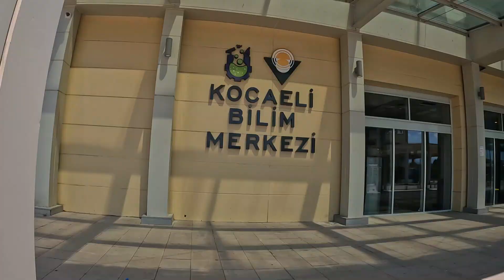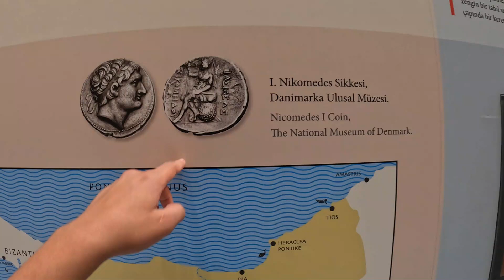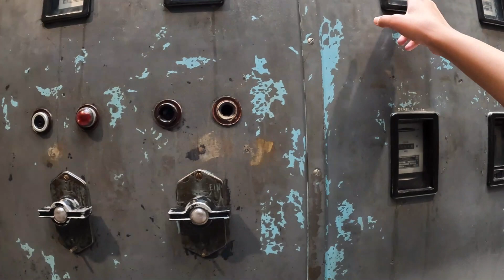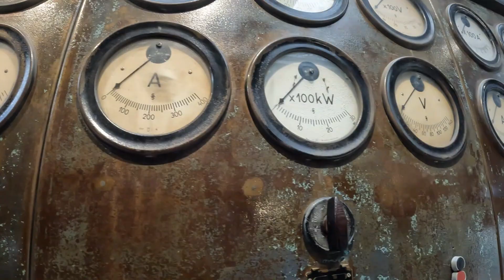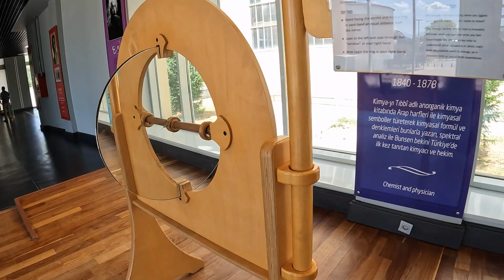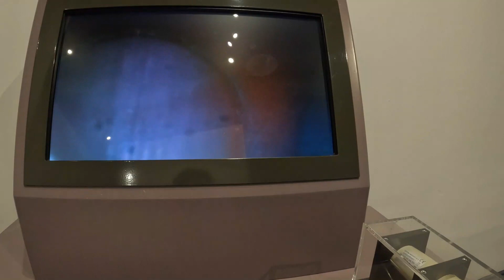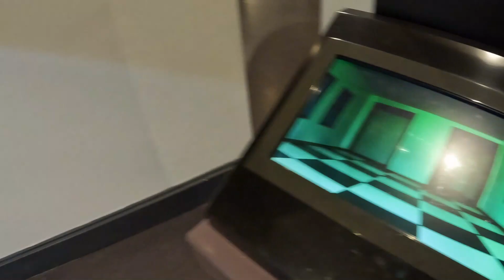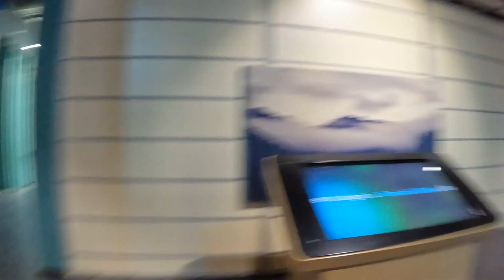kocaeli bilim merkezi | ट्रेन जैसी बिजली बनाने की मशीन | इस म्यूजियम में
kocaeli bilim merkezi | ट्रेन जैसी बिजली बनाने की मशीन | इस म्यूजियम में |  @turkeyzaid